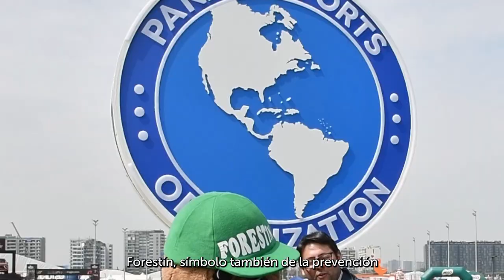Estudiantes de comunas rurales asisten a los Panamericanos Santiago 2023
El ministro de Agricultura, Esteban Valenzuela; junto al ministro del deporte, Jaime Pizarro; el director ejecutivo de la Corporación Santiago 2023, Harold Mayne-Nicholls; y el presidente de la Asociación de Municipios Rurales (AMUR), Jaime Escudero, encabezaron la entrega de 4500 boletos para que estudiantes de comunidades rurales y colegios de la municipalidad de Pirque, puedan asistir a los Juegos Panamericanos y Parapanamericanos 2023.
Las entradas fueron entregadas a la AMUR con el fin de relevar la importancia del deporte y la salud en la vida diaria entre niñas, niños y adolescentes de comunas rurales.
El miércoles 31 de octubre, acudieron al Estadio Nacional 180 escolares de la municipalidad de Pirque, quienes fueron recibidos por la mascota oficial de los Juegos Panamericanos, el sietecolores Fiu, junto a Rigoteo, Saghueso y nuestro coipo Forestín.